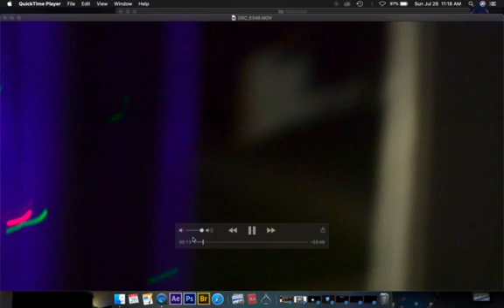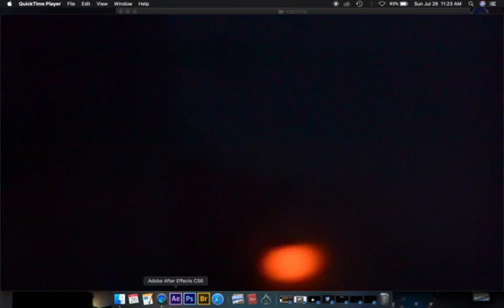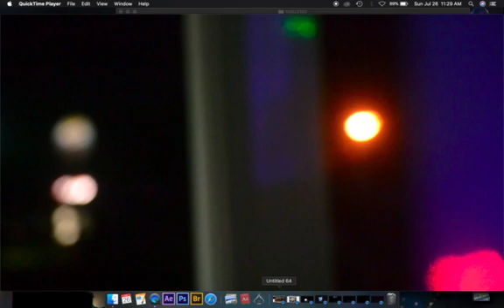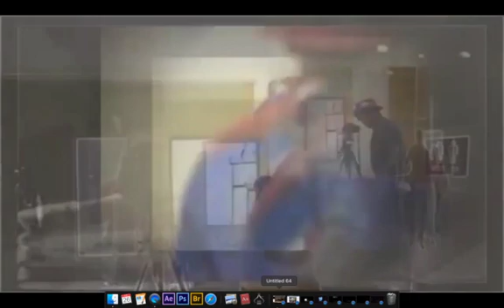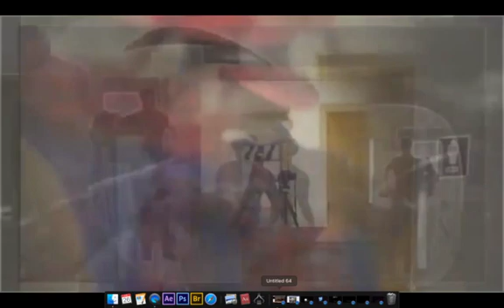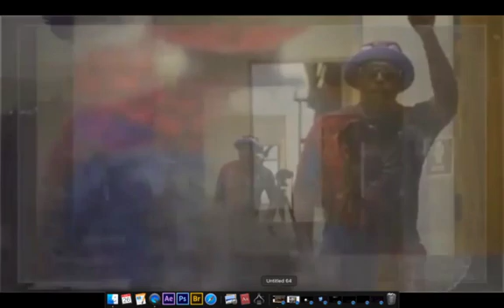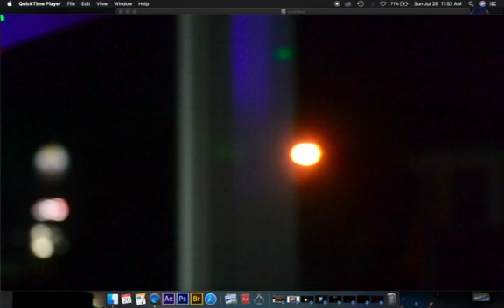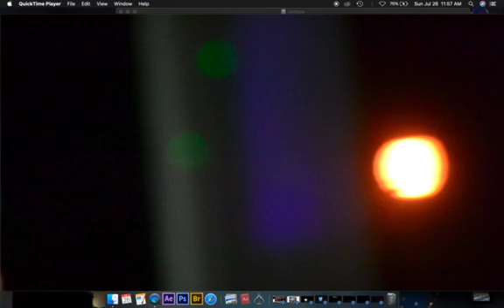Original Man Going His Own Way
I want to tell you something good.